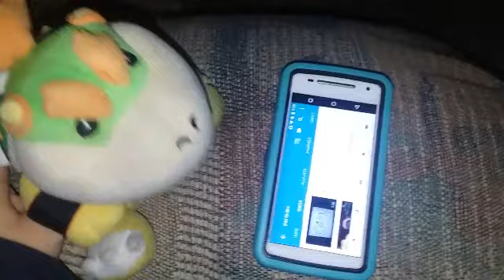SMA Halloween: Bowser Junior's Haunted House!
Bowser Junior is using his living room as a haunted house!

Happy Halloween!